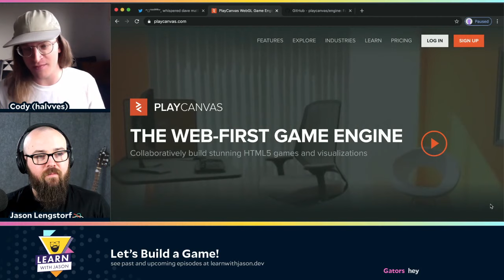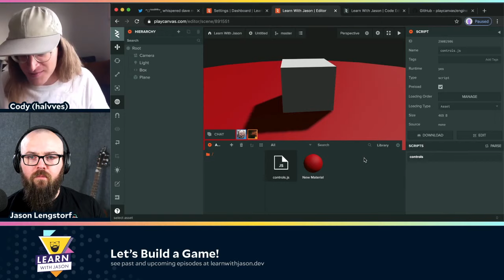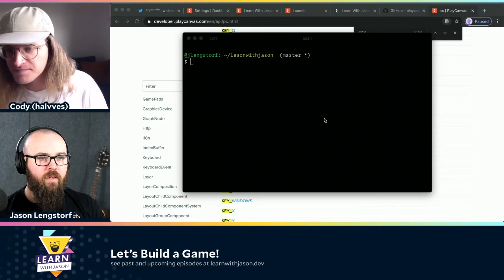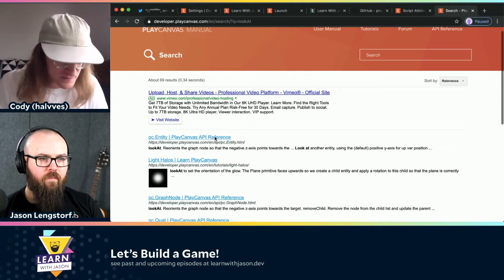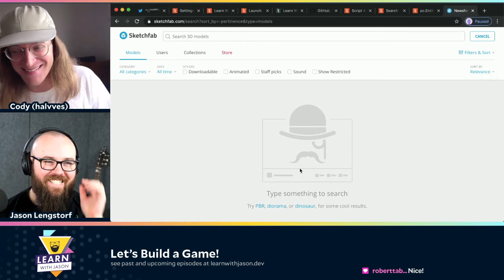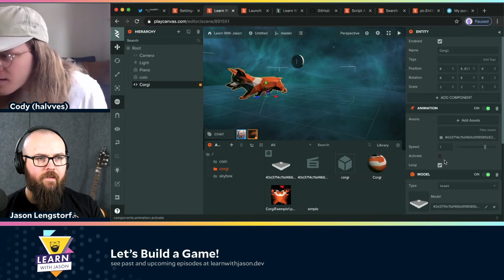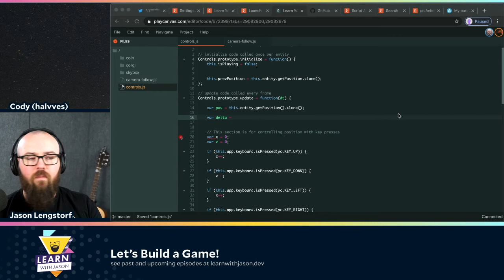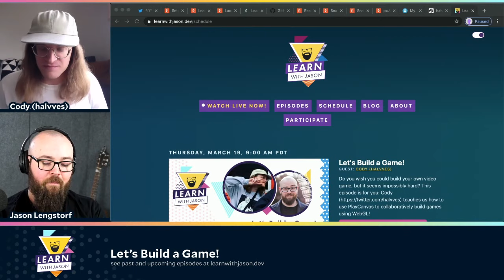Let’s Build a Game! (with halvves) — Learn With Jason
Do you wish you could build your own video game, but it seems impossibly hard? This episode is for you: Cody teaches us how to use PlayCanvas to collaboratively build games using WebGL!